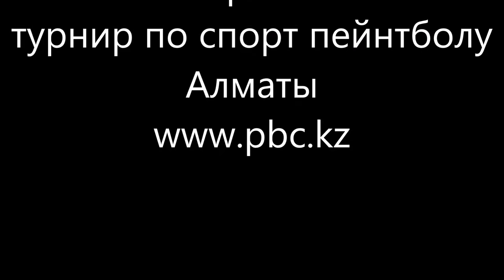КУБОК БЕШЕНОГО ХОМЯКА 2017осень 1й этап турнир по спорт пейнтболу 3на3 пейнтбольный клуб скорпион ww